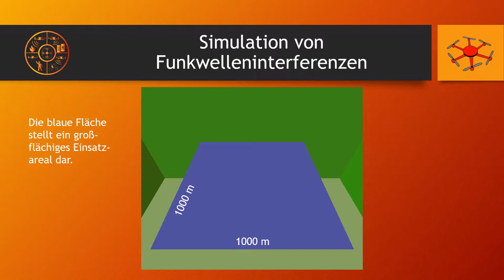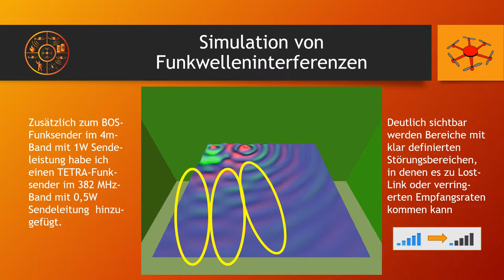Simulation der Störungen von Drohnen-Steuerungssignalen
Die folgende Simulation soll verdeutlichen, in welchem Maße Abschwächungen von Steuerungssignalen einer Drohne im Zusammenspiel mit BOS-Funk entstehen.

Die Darstellung basiert auf technischen Annahmewerten und kann deshalb von der Realität abweichen.